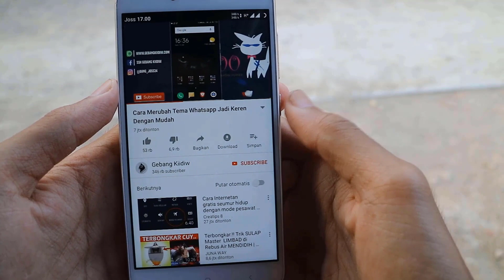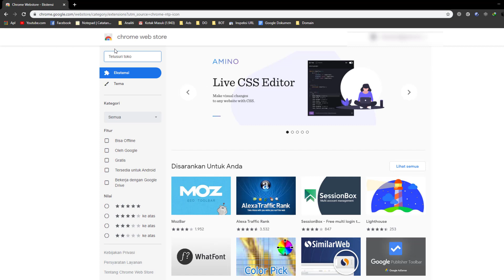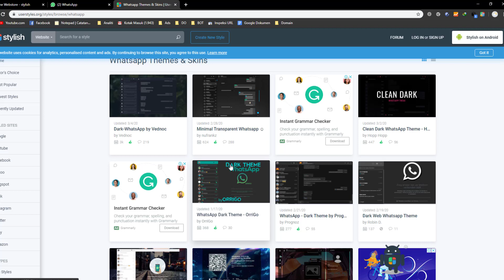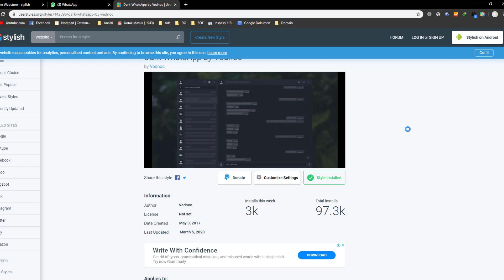WhatsApp Dark Mode bukan cuman di Android di Desktop juga Bisa (Trik)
Whatsapp dark mode di android lagi rame ramenya dibicarakan, pasalnya tema gelap whatsapp sudah rilis publik untuk pengguna yang ingin mengaktifkan mode gelap di whatsapp.

Tapi whatsapp dark mode tidak cuman di Android saja, Anda pengguna whatsapp desktop juga bisa merubahnya menjadi tema gelap pada tampilan web whatsapp nya. silahkan simak untuk merubah tema gelap whatsapp di windows desktop.